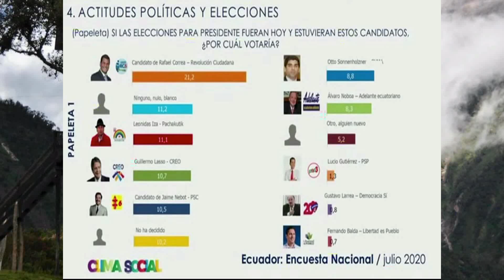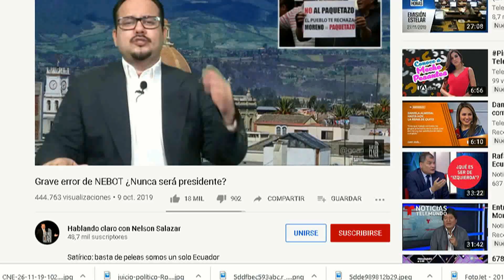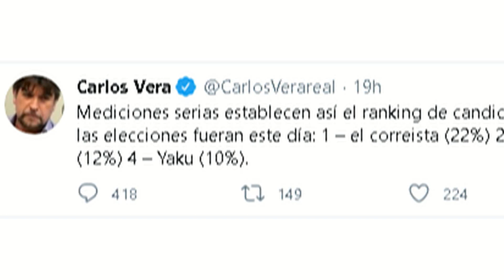💩LA VERDAD detrás del YA Q CHU… DE LASSO 😜 LA DERECHA LLEGA FRACCIONADA